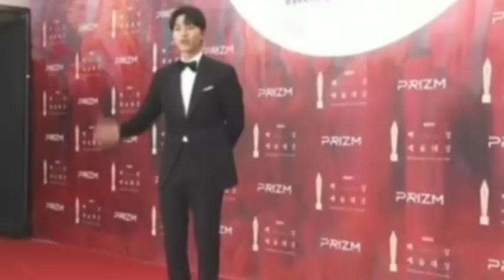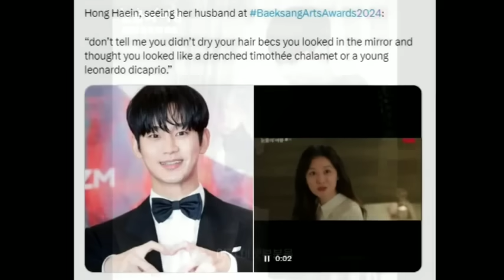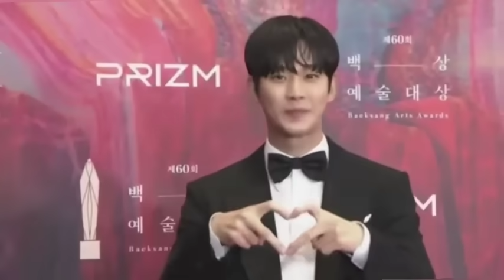Kim Soo hyun unseen moments at the Baeksang Arts Awards 2024